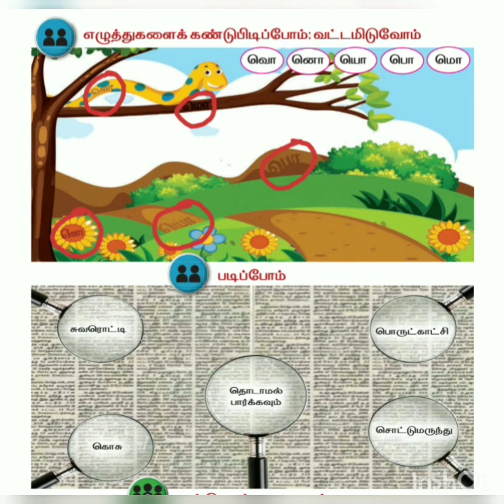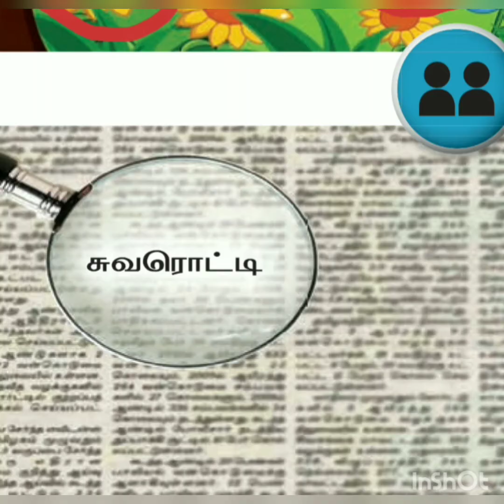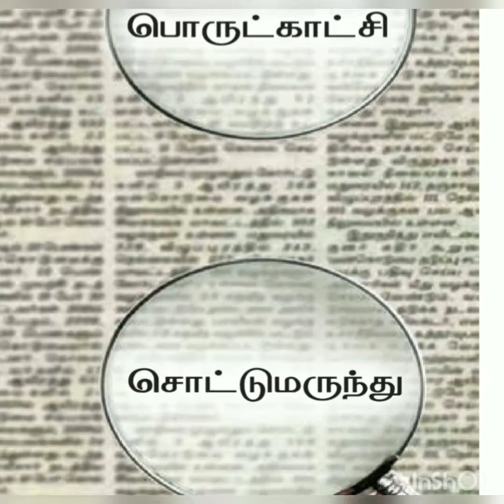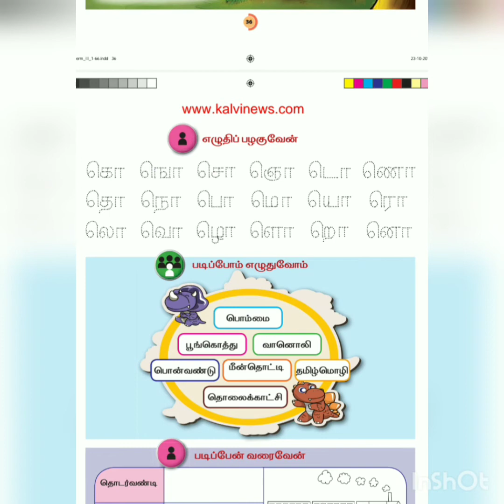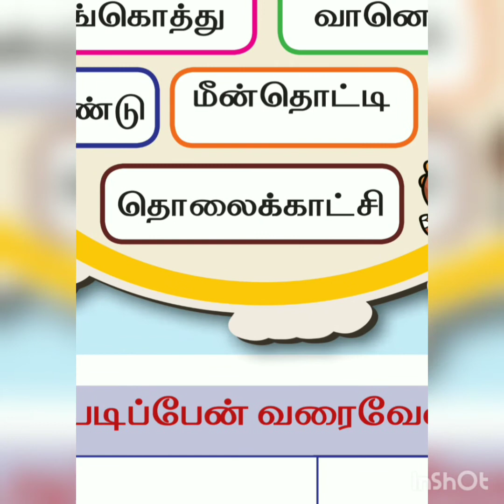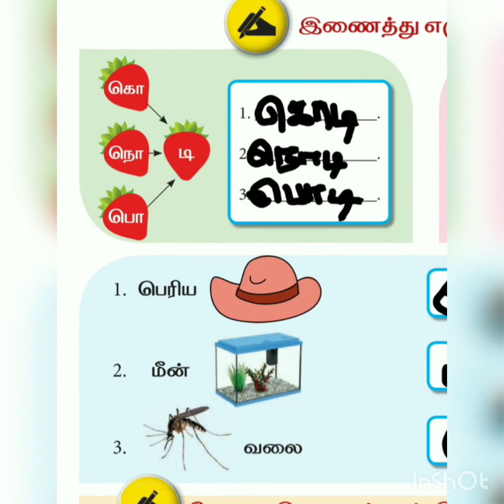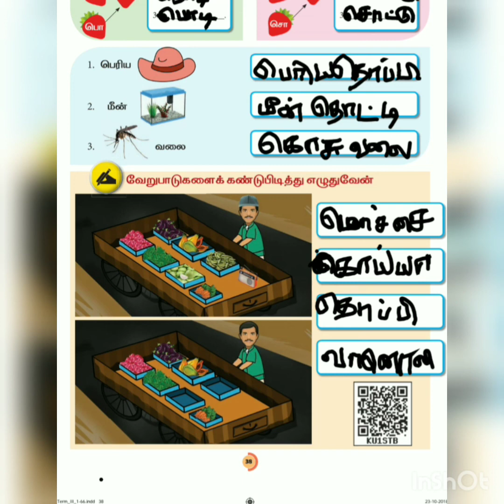1st std ||TAMIL ||3rd term ||தோரணம் செய்வோமா! ||Book back Exercise